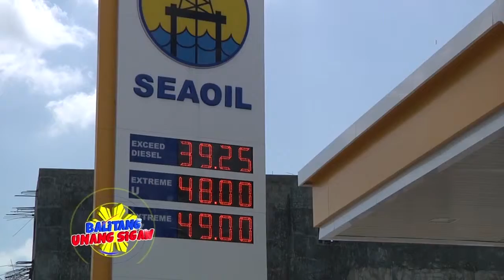Binata, binatuta ng BPAT; Gasolinahan, hinoldup!